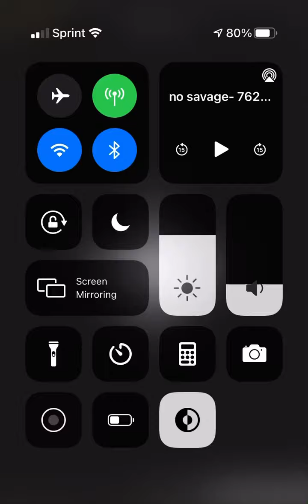No savage vent unreleased